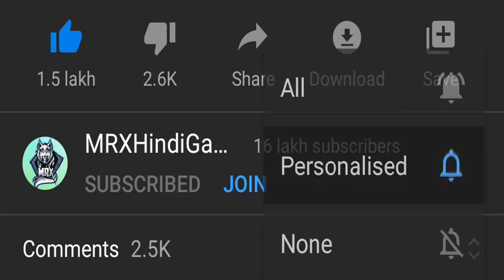🔥 only *Double DP-28* challenge in PUBG Mobile ERANGEL 2.0 - MRX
Main Device: iPad Pro 2018
Headphones: Logitech G Pro
Screen Recorder: Go Recorder(iOS)
Video Editor : Sony Vegas Pro 18